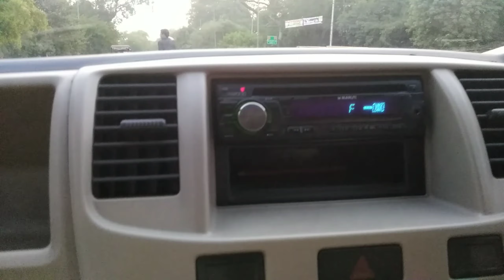Suhana Safar we are going to marriage party